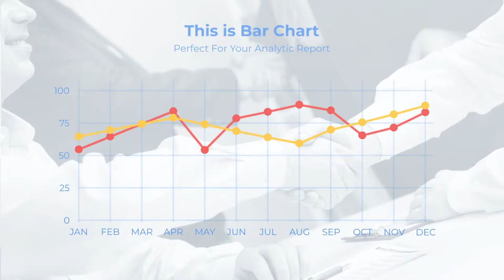Flat Charts and Diagrams for Business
It does everything you need for your analytic reports!